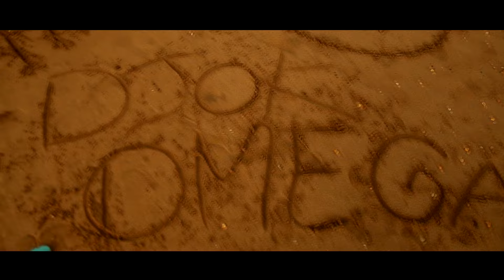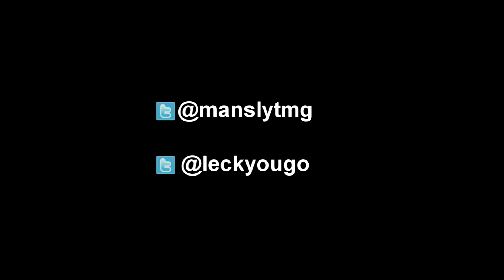Leck présente : Les fables volume V